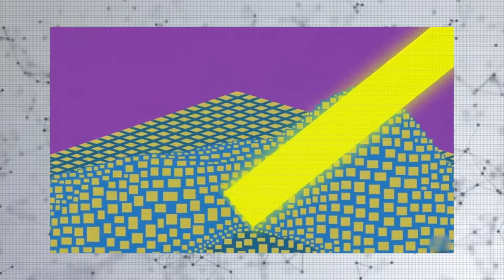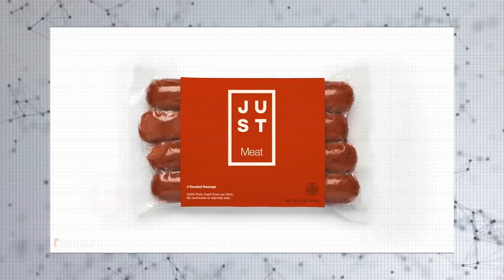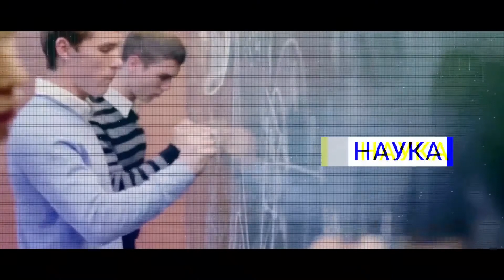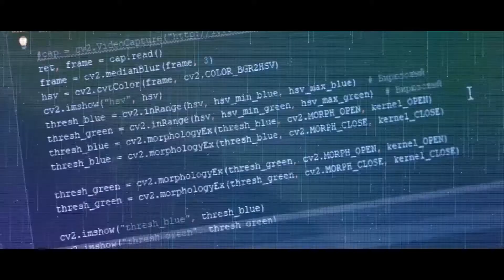29 11 Профессии будущего